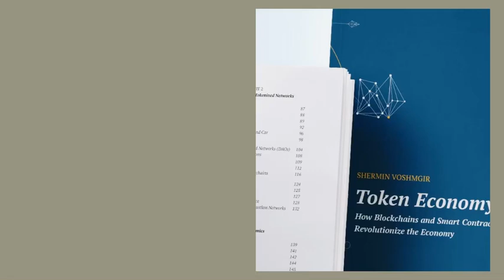Ethereum has made it easy to issue tokens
"Ethereum and similar networks, tokens have made it easy to create a token with a few lines of code, but the understanding of how to apply these tokens is still vague"

Quote from the book "Token Economy" 2019, by Shermin Voshmgir

The book builds on the assumption that cryptographic tokens, as an application of Blockchain and derived technologies, might be as revolutionary as the emergence of the WWW as an application of the Internet. The goal of this book is to give a 360-degree view of the inner workings of the state of blockchain in the context of the Web3, discuss the socio-political implications, and explain why cryptographic tokens might prove to be the killer app of blockchain and smart contracts, deep-diving into selected use cases. This book is written for anyone who is interested to understand the relevance of tokens in the context of blockchain/DLTs and the Web3. This book gives an overview of the mechanisms and state of blockchain, the socio-economic implications of tokens, and deep dives into selected tokens use cases: Basic Attention Token, Steemit, Token Curated Registries (TCRs), purpose-driven tokens, stable tokens & CBDCs, asset tokens, fractional ownership tokens (art & real estate), Libra (Facebook).
It caters to an interdisciplinary audience (academics & practitioners alike) and is also an ideal primer to the technology and token use-cases, and could also serve as a textbook for students. It is blockchain/DLT agnostic and covers the technology basics from a token perspective. One week after release the book has already become a bestseller on Amazon in Germany and other territories in the category of new release in Computer & Internet Law, Computers & Internet, Money & Economics. The book builds on the legacy of our work at the BlockchainHub, the ongoing educational posts and Blockchain Handbook published in 2017 that has had over 50.000 downloads.

Shermin Voshmgir is the Author of the Book “Token Economy“. She is the director of the Research Institute for Cryptoconomics at the Vienna University of Economics, and the founder of BlockchainHub Berlin. In the past, she was a curator of TheDAO, and advisor to various startups like Jolocom, Wunder and the Estonian E-residency program. In addition to her studies at the Vienna University of Economics, she studied film and drama in Madrid. Her past work experience ranges from Internet startups, research & art. She is Austrian, with Iranian roots, and lives between Vienna and Berlin.